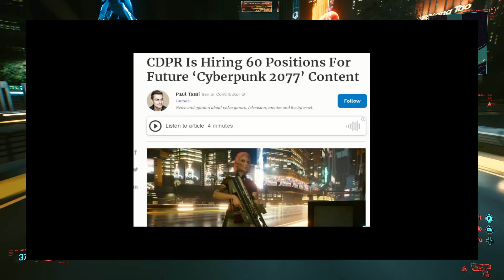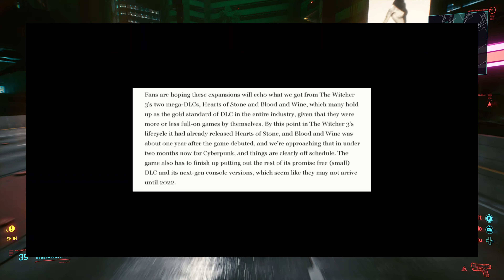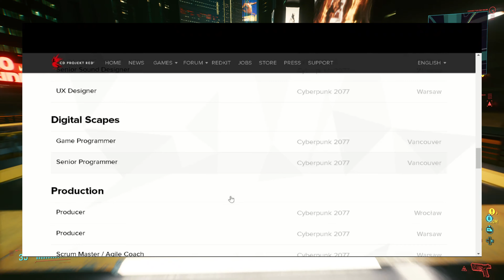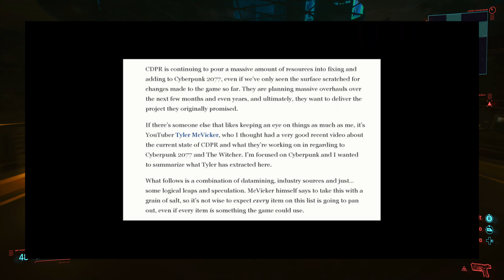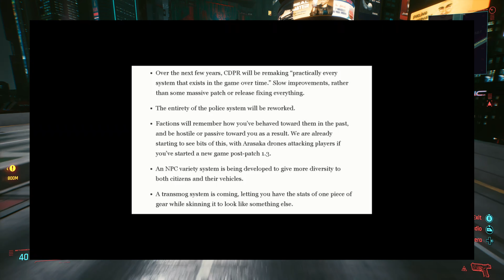CYBERPUNK 2077 CDPR HUGE NEWS !!!!!!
Huge news regarding nxt gen Witcher 3 and Cyberpunk 2077

Also CDPR job listings for Cyberpunk 2077
We also discuss all the changes allegedly coming to to Cyberpunk 2077